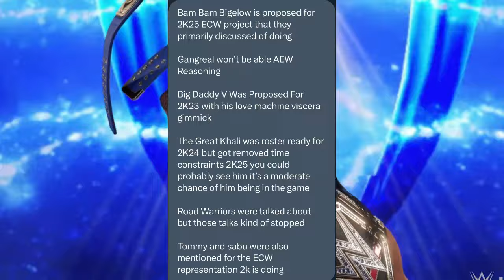WWE2K24: *NEW* DLC PACK 3 UPDATES + *NEW* WWE2K25 NEWS!